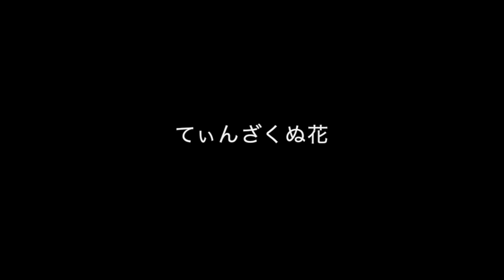Tinzakunu Hana /てぃんざくぬ花 (Okinawan Folk Song Cover)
A beautiful folk song from Okinawa. The red flower in the video is the flower of Tinzaku. The slide show is not a representation of the song lyric, but enjoy the scenery of Okinawa! The Okinawan language is very different from Japanese, and therefore, I am sorry if I was not pronouncing the words correctly (apologizing to the Okinawan people!). Thank you for letting me sing this beautiful song!

Aiko Shimada - Vocals and Sound Programing

Donate for my channel: (Please indicate it is for Aiko Shimada Music)

Aiko Shimada Discography:
Bright and Dark (1995) Bera Records - Self release
Window (1998) Bera Records - Self release
Another Full Moon (2000) Bera Records - Self release
Sound (2000) EWE Records Japanese Release
Blue Marble (2001) Tzadik label
Like Hannah (2004) Bera Records - Self release#aikoshimada okinawan song